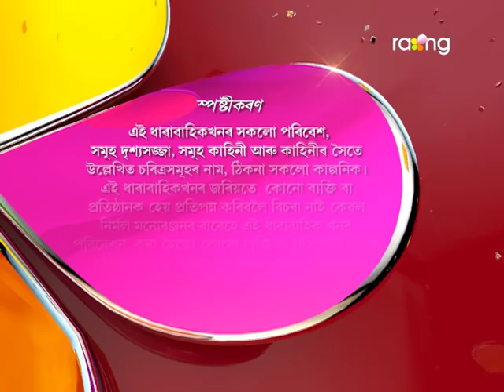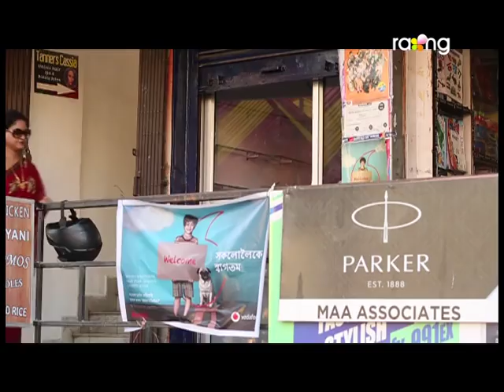Bharaghar - ভাড়াঘৰ | 11th Nov 2017 | Full Episode ac| No 718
পৱনৰ ভয়ত লুকাই থকা মুনে পাৰিবনে বাৰু পৱনৰ মুখামুখী হ'ব?